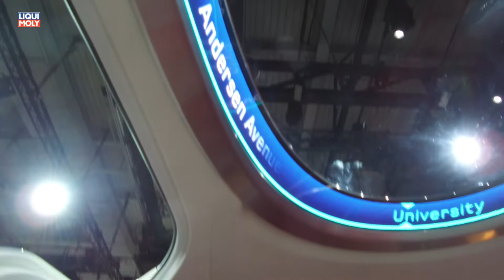Onlinemotor Designobjekt auf der Stand der Daimler AG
Für mein Gefühl trägt der Designer zu oft einen Fahrradhelm. Auf der anderen Seite bringen möglicherweise Radnaben-Elektromotore ein vollkommen neues Raumkonzept zu Tage.

kostenlose gemafrei Musik von framtrax.de